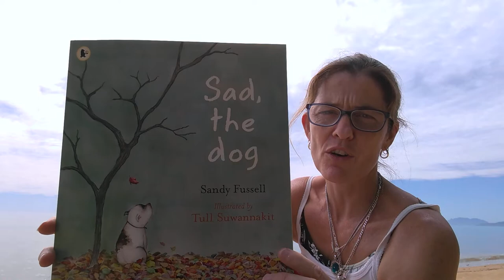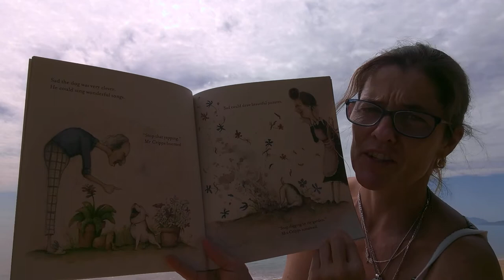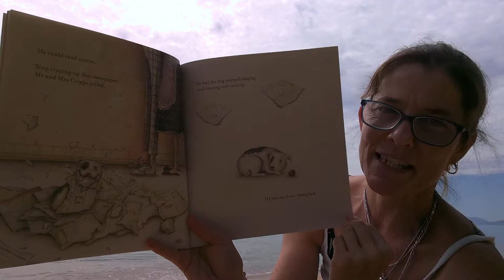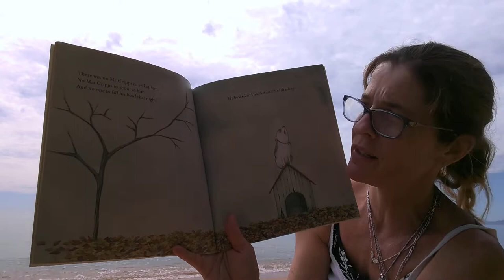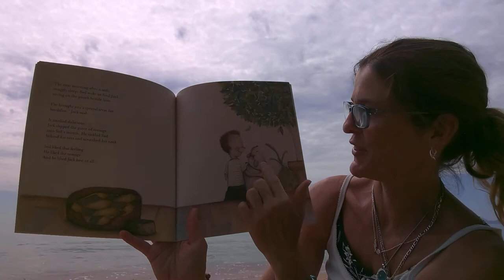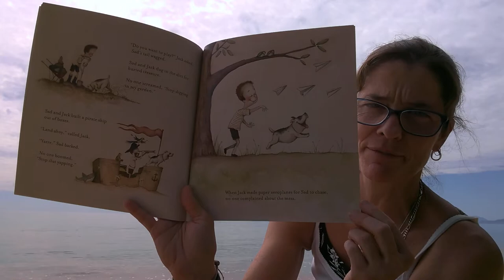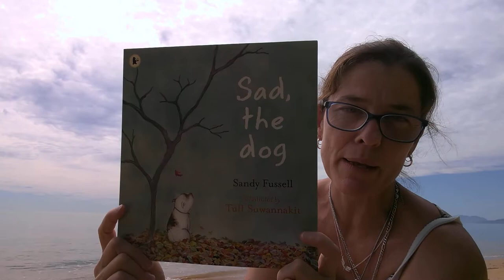Carmen's Australian Storytime - Sad The Dog - No 1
A beautiful story about the love found between humans and dogs. I love the illustrations in this one as well.